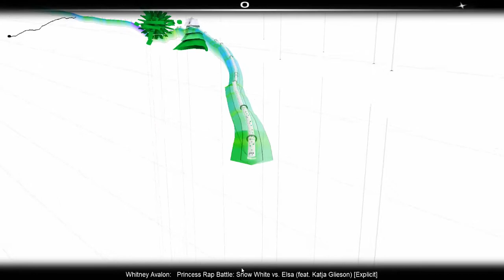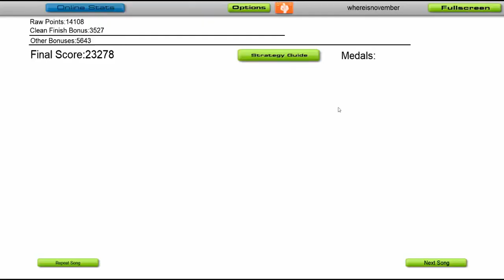Snow White vs Elsa Whitney Avalon